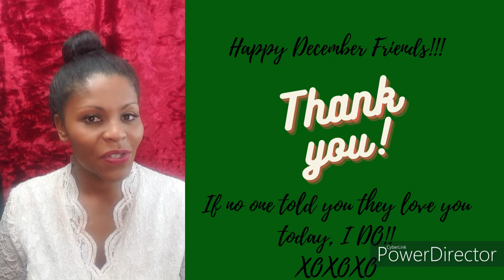SCORPIO DECEMBER 2020 HOROSCOPE